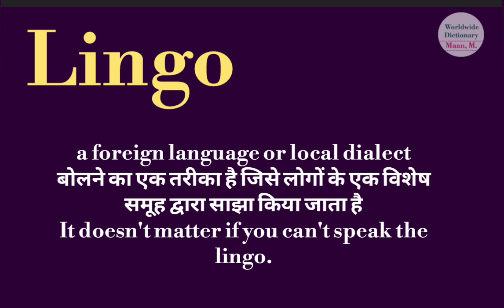lingo meaning l meaning of lingo l lingo ka Hindi mein kya matlab hota hai l vocabulary